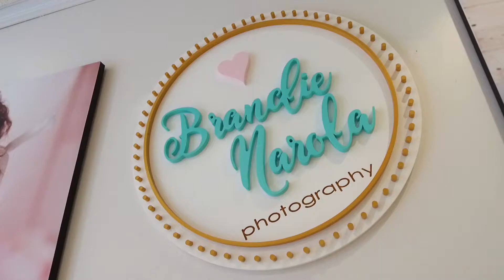Brandie Narola: Cake Smash